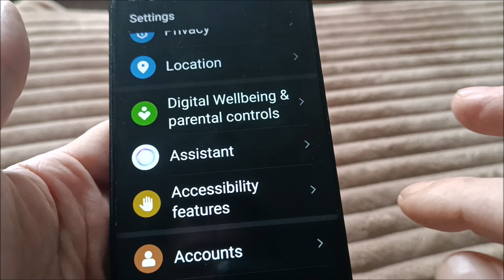How to restart huawei mate 20 without power button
How to restart phone without power button huawei mate 20 pro.